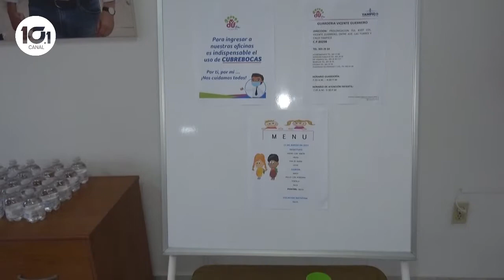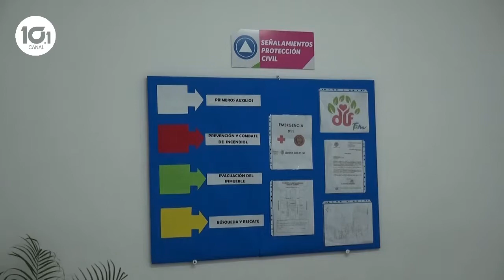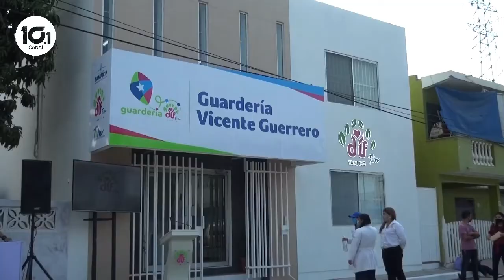GUARDERÍA DIF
Al inicio de la administración estaba totalmente en el abandono, hoy es una guardería moderna, para dar la atención como se merecen los niños, pero, sobre todo, en lugar seguro.